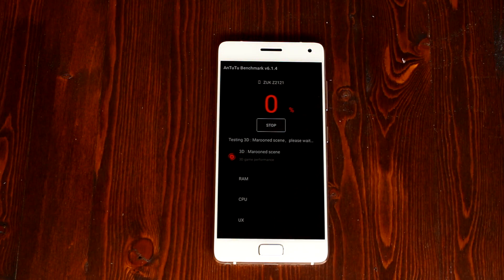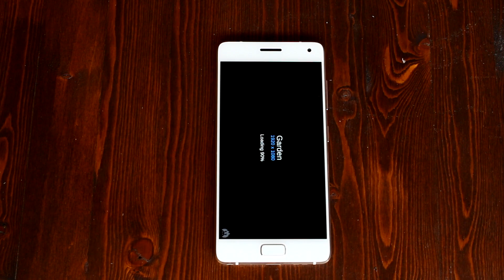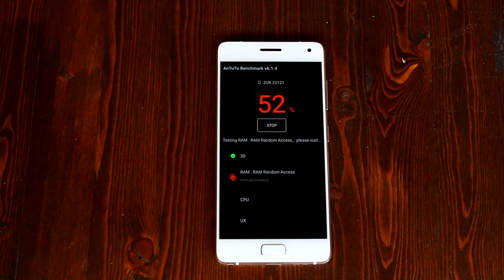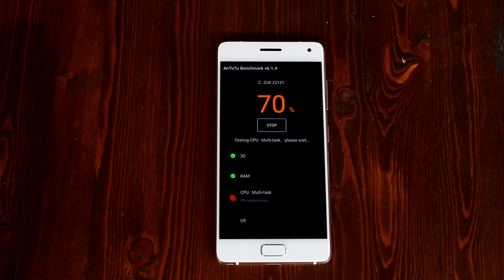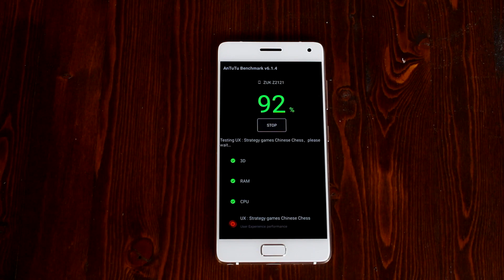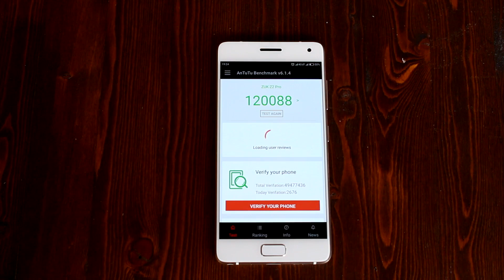BENCHMARK - ZUK Z2 Pro | Antutu (Snapdragon 820)